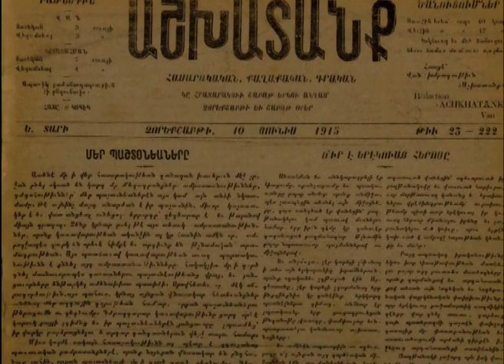Արամ Մանուկյան/Aram Manukyan